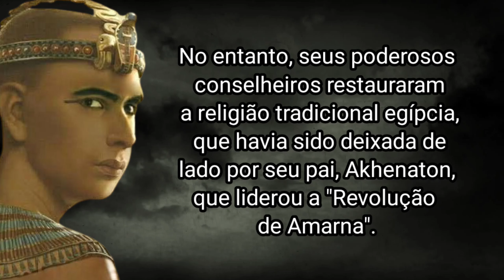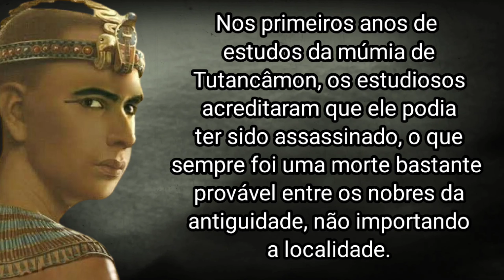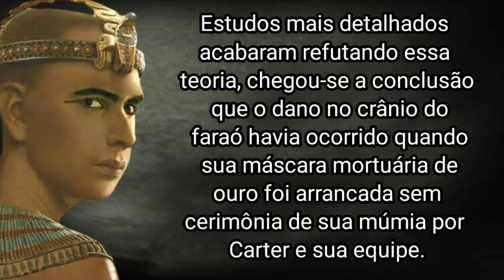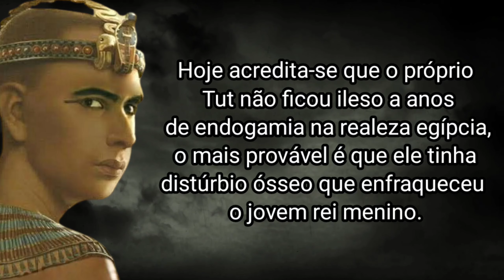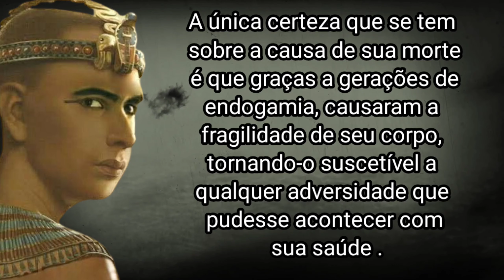COMO O REI TUTANCÂMON MORREU?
Tutancâmon, conhecido como Rei Tut, foi o 12º faraó da 18ª dinastia egípcia, seu reinado  foi bastante curto,
de aproximadamente 1332 a 1323 a.C.

Durante seu reinado, Tutancâmon realizou poucos feitos, isso se deve principalmente por causa de sua morte prematura e pela pouca idade que ele tinha quando subiu ao trono do Egito. No entanto, seus poderosos conselheiros restauraram a religião tradicional egípcia, que havia sido deixada de lado por seu pai, Akhenaton, que liderou a "Revolução de Amarna".

Após sua morte aos 19 anos, o rei Tut desapareceu da história até a descoberta de sua tumba em 1922. Desde então, estudos de sua tumba e restos mortais revelaram muitas informações sobre sua vida e época, tornando Tutancâmon um dos mais conhecidos reis egípcios antigos .

A descoberta de sua tumba praticamente intacta trouxe para os egiptólogos, uma vasta gama de informações sobre o Egito antigo, o que mais chamou a atenção na tumba foi que lá estava o corpo do faraó menino, em um estado excelente. Isso fez com que os motivos de sua morte pudessem ser desvendados mesmo após ter passado milhares de anos do acontecido.

Nos primeiros anos de estudos da múmia de Tutancâmon, os estudiosos acreditaram que ele podia ter sido assassinado, o que sempre foi uma morte bastante provável entre os nobres da antiguidade, não importando a localidade. Quando os pesquisadores começaram a fazer estudos mais sérios perceberam que havia fragmentos de ossos em sua cavidade cerebral e um possível coágulo de sangue em seu crânio que poderia  ser resultado de uma pancada forte na cabeça. Essa suposição ganhou bastante fama durante os anos. Várias teorias foram criadas baseadas nessa crença, uma das mais famosas foi que ele foi vítima de jogo sujo, atingido na cabeça com um instrumento contundente, talvez assassinado por seu tio e sucessor, Ay?.

Estudos mais detalhados acabaram refutando essa teoria, chegou-se a conclusão que o dano no crânio do faraó   havia ocorrido quando sua máscara mortuária de ouro foi arrancada sem cerimônia de sua múmia por Carter e sua equipe.

Com a morte de assassinato descartada, pesquisas mais aprofundadas na vida de Tutancâmon e seus parentes foram realizadas. A realeza egípcia tinha como característica a endogamia (consanguinidade ), os casamentos eram realizados entre parentes próximos, isso acabou resultando em várias consequências genéticas ao longo dos anos. O próprio pai de Tutancâmon, já apresentava características decorrentes desse comportamento de  endogamia, sua fisionomia sempre foi retratada como sendo feminilizado , de dedos longos e rosto, seios fartos e barriga redonda, o que levou algumas pessoas a acreditar que ele sofria de vários distúrbios diferentes.

Hoje acredita-se que o próprio Tut não ficou ileso a anos de endogamia na realeza egípcia, o mais provável é que ele tinha distúrbio ósseo que enfraqueceu o jovem rei menino. Ele teria sido frágil com um pé torto, andando com uma bengala. Ele dificilmente foi o guerreiro robusto que está retratado nas paredes de sua tumba. Assim, um Tut já enfraquecido seria suscetível a qualquer doença contagiosa flutuando por aí. Um exame mais aprofundado da múmia de Tutancâmon mostrou evidências de plasmodium falciparum , um parasita que pode causar malária. Com uma constituição frágil, Tut teria sido a conquista número um da doença naquela temporada.

Com pesquisas mais aprofundadas na múmia de Tutancâmon, e se utilizando da tecnologia do raio-x , os pesquisadores encontraram uma fratura  em sua perna , essa  ferida nunca foi cicatrizou adequadamente, muitas suposições foram feitas de como ele poderia ter conseguido essa fratura. Acredita-se que ele poderia ter adquirido num acidente de carruagem enquanto caçava, porém sua condição física tornava-se muito complicado a realização dessas atividades.

O menino rei morreu em 1323 a.C. por volta dos 18 anos. Sua morte foi inesperada, e sua tumba parece ter sido concluída rapidamente . A única certeza que se tem sobre a causa de sua morte é que graças a gerações de endogamia, causaram a fragilidade de seu corpo, tornando-o suscetível a qualquer adversidade que pudesse acontecer com sua saúde .

E foi assim que   o rei Tutancâmon morreu!